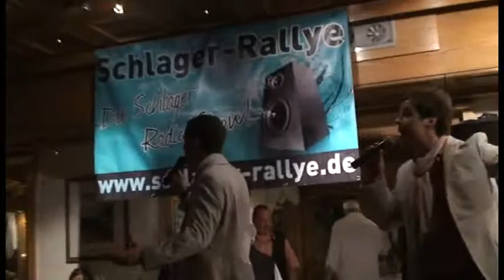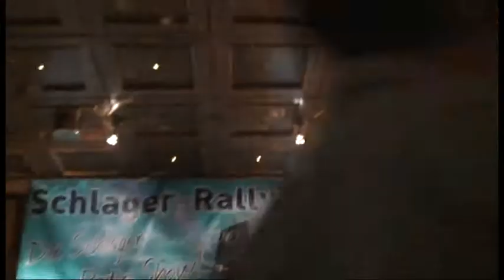Schlager Rallye Superhitparade 2011 Daniel & Steffen - Herz an Herz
Daniel & Steffen Live beim großen Finale der Schlager Rallye Superhitparade 2011. Sie belegte mit diesen Titel, von über 1700 Liedern, Platz 2.